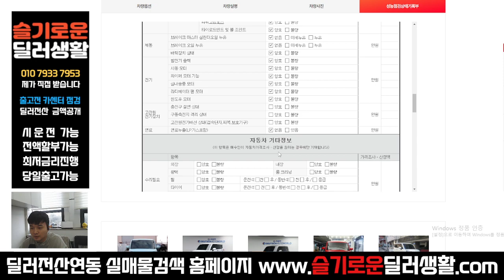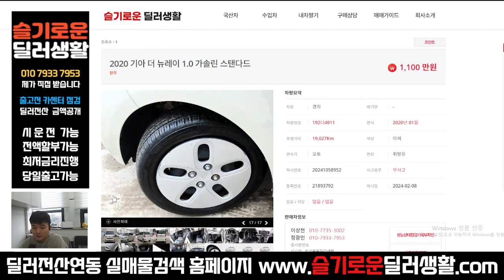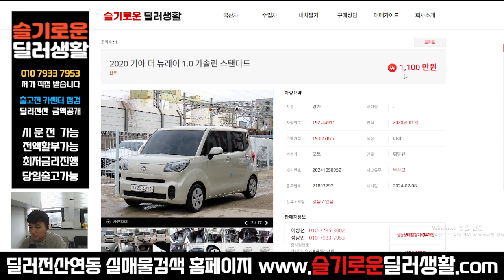(실매물중고차) 1100만원 2020년 더뉴레이 스탠다드 (4911)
상호명: 슬기로운딜러생활
주소: 수원시 권선구 권선로 341 오토컬렉션 215호
사원증번호: GC23-01214
사원 성명: 정광민
사원 연락처: 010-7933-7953 (((==여기로 문의 주세요!!

감사합니다